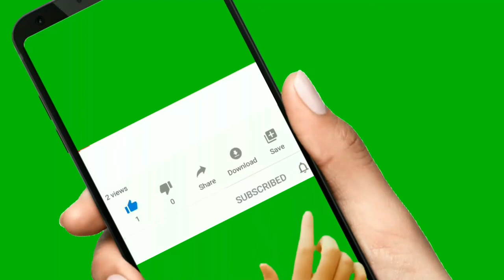மகா பெரியவாவின் மிக மிக அரிதான புகைப்படங்கள்! Very Very Rare Photos Of Kanchi Maha Periva!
மகா_பெரியவா வின் மிக மிக அரிதான புகைப்படங்கள்! Very Very Rare Photo 's Of Kanchi Maha_Periva!

சன்யாச தீக்ஷத்திற்கு முன் மகா பெரிவாவின் மிக மிக அரிதான புகைப்படங்கள்.

Namaskaram!
Very Very Rare_Photos of Maha Periyava before Sanyasa Deeksha.

🙏🏼🙏🏼ஜய ஜய சங்கர ஹர ஹர சங்கர 🙏🏼🙏🏼

Powered by: Raja Spiritual Super market Pvt Ltd.,